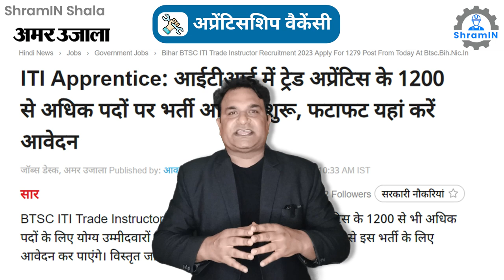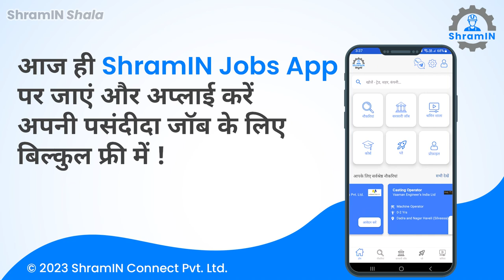ITI Apprentice Kya Hota Hai | ITI ke baad apprentice kaise kare | Apprentice करना क्यों है जरूरी?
क्या आपने ITI पास कर लिया है? क्या आप एक सफल करियर शुरू करना चाहते हैं? तो ITI Apprenticeship आपके लिए एक बेहतरीन विकल्प है। इस वीडियो में, हम आपको ITI Apprenticeship के बारे में विस्तार से बताएंगे।

इस वीडियो में आप जानेंगे:
ITI क्या है?
ITI Apprenticeship के फायदे क्या हैं?
ITI Apprenticeship के लिए कैसे आवेदन करें?
ITI Apprenticeship की पात्रता क्या है?
ITI Apprenticeship पूरा करने के बाद क्या होता है?

ITI Apprenticeship के फायदे:
काम का अनुभव प्राप्त करें
प्रमाण पत्र प्राप्त करें
सरकारी नौकरी पाने में आसानी हो सकती है

आज ही ITI Apprenticeship के लिए आवेदन करें

Have you passed ITI? Do you want to start a successful career? Then ITI Apprenticeship is a great option for you. In this video, we will tell you in detail about ITI Apprenticeship.

In this video you will learn:
What is ITI?
What are the benefits of ITI Apprenticeship?
How to apply for ITI Apprenticeship?
What is the eligibility for ITI Apprenticeship?
What happens after completing ITI Apprenticeship?

Benefits of ITI Apprenticeship:
gain work experience
get certificate
It may be easier to get a government job

Apply for ITI Apprenticeship today

श्रमिन जॉब्स ग्रे और ब्लू कॉलर श्रमिकों के लिए पूरे भारत में नौकरी के अवसर प्रदान करने वाला एक ऑनलाइन मंच है। यह आईटीआई पासआउट, कुशल/अकुशल कारखाने के श्रमिकों, निर्माण श्रमिकों और विभिन्न व्यवसायों के कई अन्य लोगों को बेहतर आजीविका विकल्प देने में मदद करता है। श्रमिन शाला ग्रे और ब्लू कॉलर कार्यबल को कैरियर मार्गदर्शन प्रदान करने के लिए एक पहल है।